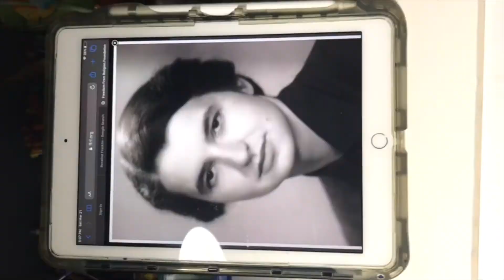Pencil On Paper, Quick Portrait Drawing